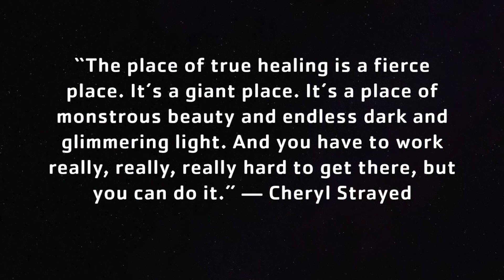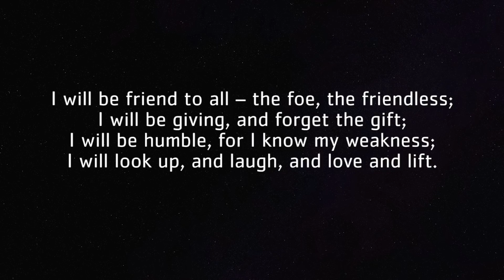The Healing Year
Fairview Lake YMCA Camps' 2018 Year in Review!